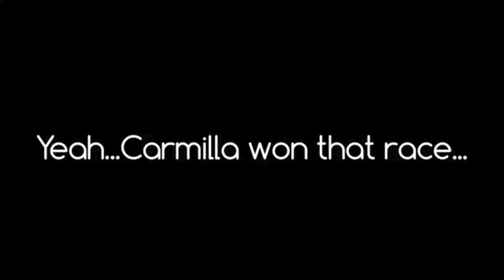multifandom CRACK!VID #2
[[[WARNINGS: BRIGHT FLASHES at 6:08 to 6:10, language, and suggestive humour]]]

Hey y'all! So...this video is a bit messy and kinda really long...but I promise it's funny! I hope you like it.

fandoms:
-Doctor Who
-Carmilla
-Once Upon A Time
-Captain America
-Gotham
-other Marvel stuff...X-Men, The Amazing Spider-Man, Daredevil, Agent Carter, Agents Of SHIELD, The Avengers and Avengers: Age of Ultron
-other DC stuff...Suicide Squad, The Flash, Supergirl, Arrow, Batman: Under The Red Hood, Young Justice
-a clip or two of other Marvel/DC media because superheroes

audio used:
-baby got back - Sir Mix-A-Lot
-centuries - Fall Out Boy
-say no to this - Hamilton
-bye bye bye - Nsync
-I just had sex - The Lonely Island
-f*@ing Ben Affleck - Jimmy Kimmel Live
-all the men in my life keep getting killed by Candarian demons - Evil Dead: the musical
-sorry - Justin Beiber
-They Live (movie)
-the room where it happens - Hamilton (this was the only version of this scene I could get :/)
-the golden rule - The Lonely Island
-light 'em up - Fall Out Boy
-vine
-state of dreaming - Marina And The Diamonds
-I am not a robot - Marina And The Diamonds
-whiplash - FEMM
-ANTM theme
-starstrukk - 3OH!3
-explode - Patrick Stump
-hide and seek - Imogen Heap
-milkshake - Kelis
-hey mama - Nicki Minaj
-Billie Jean - Michael Jackson
-tear in my heart - Twenty-One Pilots
-go kindergarten - The Lonely Island
-give me everything - Pitbull ft. Ne-Yo, Afrojack, Nayer
-that girl - Noisettes
-apologize - Timbaland
-hallelujah - Panic! At The Disco
-talk dirty - Jason Derulo
-vine
-the creep - The Lonely Island
-breaking free - High School Musical
-I'm a bird remix
-I write sins not tragedies - Panic! At The Disco
-the phoenix - Fall Out Boy
-the Schuyler sisters - Hamilton (i legit don't even know...i just wanted to do the "you disgust me" "ah so you've discussed me" part...) (also 100% inspired by this awesome vid
-my crush - China Anne McClain
-out of the woods - TSwift
-Brooklyn Nine-Nine
-let it go - Frozen (I keep making this joke I'm so sorry)